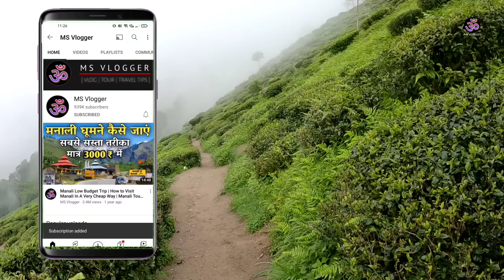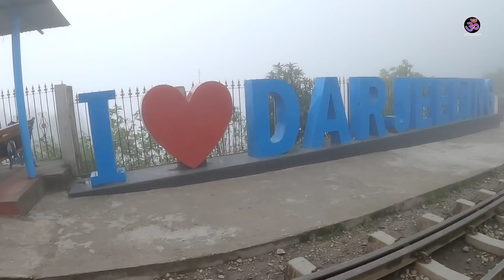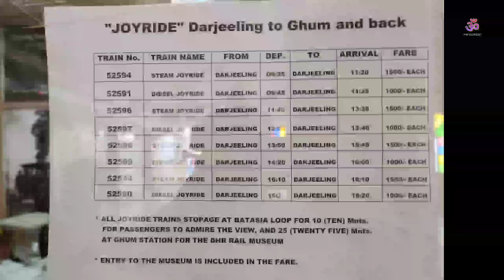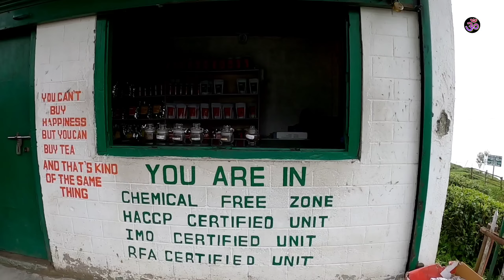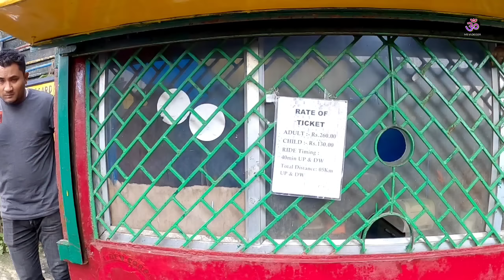Darjeeling Tour Budget | Darjeeling Tour Travel Tips | Darjeeling Tour Full Information By MSVlogger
Darjeeling Tour Budget Itinerary | Darjeeling Tour Travel Tips | Darjeeling Tour Full Information By MS Vlogger

Book Darjeeling Tour By Aaradhya Tourism

darjeeling tourist spots,
darjeeling tour,
darjeeling tour package cost,
darjeeling tour guide,
Darjeeling Tourist Lodge,
darjeeling tourist,
दार्जीलिंग टूर,
darjeeling tinchuley tour,
darjeeling tour temperature,
darjeeling tour tips,
darjeeling tour toy train,
darjeeling tour train,
darjeeling tour tripadvisor,
darjeeling tour travels,
darjeeling tour taxi fare,
darjeeling tour travel agent,
darjeeling tour time,
darjeeling tour packages with toy train,
darjeeling tour train,
darjeeling tour travels,
darjeeling holiday tour travel packages,
darjeeling by tour,
darjeeling tour by sotc,
darjeeling tour by bus,
darjeeling tour by kundu special,
darjeeling tour by flight,
darjeeling tour by car,
darjeeling tour by train,
darjeeling tour by bike,
darjeeling kalimpong itinerary,
darjeeling sightseeing itinerary,
itinerary darjeeling-gangtok,
darjeeling itinerary quora,
darjeeling itinerary 3 nights,
darjeeling itinerary 2 nights,
darjeeling itinerary for 4 days,
darjeeling itinerary 4 nights,
darjeeling itinerary for 3 days,
darjeeling itinerary,
darjeeling train,
darjeeling train ticket price,
darjeeling train station,
darjeeling train route,
darjeeling train fare,
darjeeling train time table,
darjeeling train movie,
darjeeling train name,
darjeeling train video,
darjeeling toy train cost,
darjeeling toy train fare chart,
darjeeling toy train video,
darjeeling toy train price,
darjeeling toy train route,
darjeeling toy train booking,
darjeeling toy train,
darjeeling local news,
darjeeling local tour package,
darjeeling local transport,
darjeeling local alcohol,
darjeeling local train,
darjeeling local sightseeing,
darjeeling local market,
darjeeling local tour operators,
darjeeling local language,
darjeeling local food,
darjeeling local sightseeing taxi fare,
darjeeling local sightseeing 7 points,
darjeeling local sightseeing cab,
darjeeling local sightseeing,
darjeeling local sightseeing package,
दार्जीलिंग ट्रेवल गाइड,
darjeeling & sikkim travel guide pdf,
darjeeling gangtok travel package,
darjeeling gangtok travel blog,
darjeeling gangtok travel agency,
darjeeling travel guide in bengali,
darjeeling travel guide map,
darjeeling travel guide pdf,
darjeeling travel guidelines,
darjeeling travel guide,
darjeeling package,
darjeeling package for honeymoon,
darjeeling package for family,
darjeeling package from kolkata,
darjeeling package price,
darjeeling package from siliguri,
darjeeling package for 4 days,
darjeeling package tour from siliguri,
darjeeling packages from mumbai,
दार्जीलिंग पैकेज,
darjeeling from delhi,
darjeeling from lucknow,
darjeeling from kolkata,
darjeeling from bagdogra airport,
darjeeling from gangtok,
darjeeling from patna,
darjeeling from kolkata by train,
darjeeling from guwahati,
Search darjeeling from bangalore.,
darjeeling from delhi by train,
darjeeling image,
darjeeling glenary's,
darjeeling toy train batasia loop,
homestay darjeeling batasia,
darjeeling batasia train,
darjeeling batasia loop video,
darjeeling batasia loop pictures,
darjeeling tea 1 kg price,
darjeeling tea wholesale price,
darjeeling tea benefits,
darjeeling tea online,
darjeeling tea gi tag,
darjeeling tea price,
darjeeling tea garden,
darjeeling temperature,
darjeeling temperature today,
Search darjeeling temperature in december.,
darjeeling temperature now,
darjeeling temperature in january,
darjeeling temperature in february,
darjeeling temperature in november,
darjeeling temperature in winter,
darjeeling temperature in may,
darjeeling temperature in march,
Search darjeeling happy valley.,
darjeeling happy valley tea estate,
darjeeling happy valley tea estate distance,
darjeeling happy valley windsor,
darjeeling happy valley tea,
organic darjeeling happy valley,
happy valley darjeeling david's tea,
happy valley darjeeling first flush,
darjeeling delhivery,
darjeeling delhi distance,
delhi darjeeling flight,
delhi darjeeling train,
delhi darjeeling tour package,
delhi darjeeling train fare,
darjeeling steamers delhi,
darjeeling momos delhi,
darjeeling to delhi train ticket price,
darjeeling to delhi train price,
darjeeling cheapest hotel,
darjeeling cheapest market,
darjeeling cheapest hotel rate,
darjeeling cheapest package,
cheapest darjeeling tour package,

Thanks